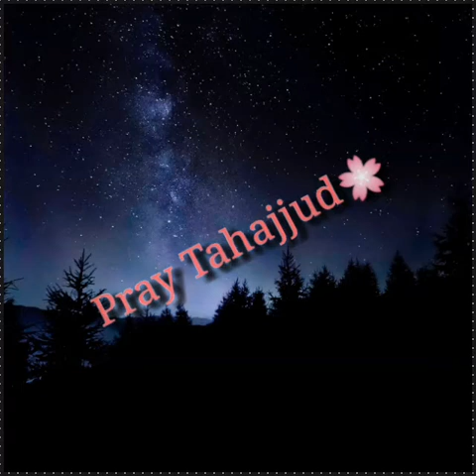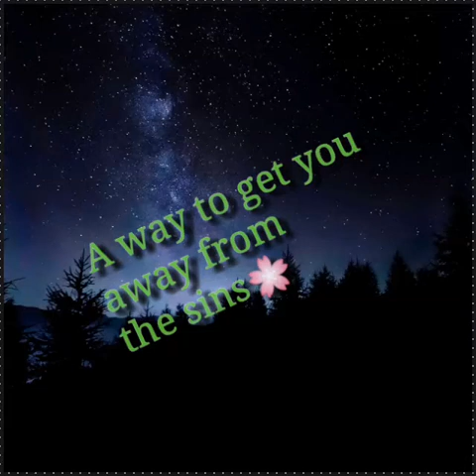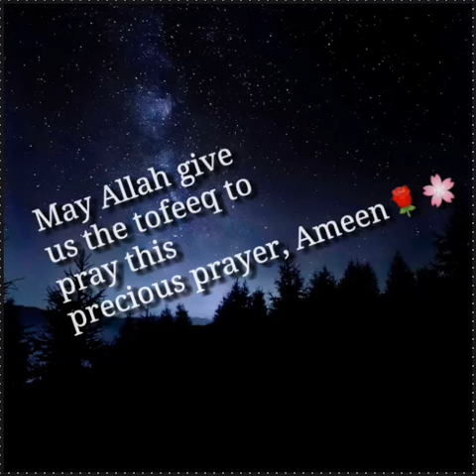Tahajjud| Importance of Prayer Of Tahajjud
Right here is the Quran ayat about praying within the evening:
“Set up prayer on the decline of the solar [from its meridian] till the darkness of the evening and [also] the Qur’an of daybreak. Certainly, the recitation of daybreak is ever witnessed.And from [part of] the night time, pray with it as extra [worship] for you; it’s anticipated that your Lord will resurrect you to a praised station.” (Surah Isra, 17:seventy eight-seventy nine).
Abdullah ibn `Amr studies that the Prophet (saws) mentioned: “Probably the most beloved quick to Allah is the quick of (Prophet) Dawood (a.s.). And essentially the most beloved prayer to Allah is the prayer of (Prophet) Dawood (a.s.). He (Prophet Dawood (a.s.)) would sleep half of the night time after which pray through the subsequent third of the evening and then sleep over the past sixth of the evening.And he would quick someday and never quick the subsequent.”[ Bukhari and Muslim.]
Abu Hurayra (Allah be happy with him) stories that the Messenger of Allah (blessings and peace be upon him, his household, and companions) mentioned, “The very best prayer after the compulsory prayers is the night time prayer.”[Muslim]
Abd Allah ibn Salam (Allah be happy with him) reviews that the Messenger of Allah (blessings and peace be upon him, his household, and companions) mentioned, “O folks! Unfold the salams, feed others, keep household ties, and pray at evening when others sleep and you’ll enter Heaven safely.”[Tirmidhi, Hakim]
Narrated Al-Mughira: The Prophet(SAW) used to face (within the prayer) or pray until each his ft or legs swelled. He was requested why (he supplied such an insufferable prayer) and he stated, “ought to I not be a grateful slave.” [Bukahri]

I am not a Teacher or a Scholar, rather just a student. I have been a student at Alnoor international islamic institute directed by Scholar Nighat Hashmi.
 I do not belong to a particualr sect,Alhamdulilah i am a Muslim only.

The Muslimah, the muslimah, videosforwhatsappstatus, islamicvideos, authenticislamicvideos, ahadess, hadees, hadith,salah,namaz, dua after farz prayer,